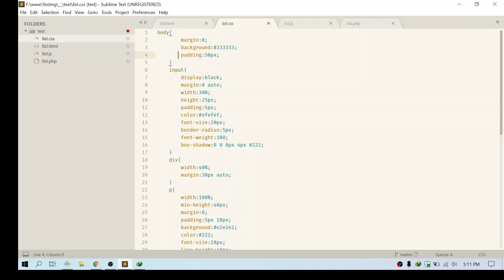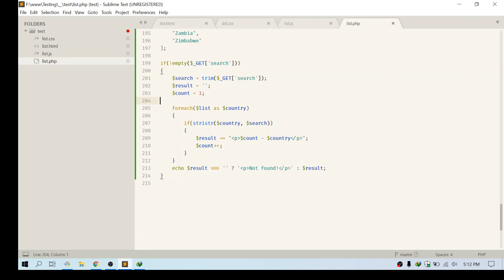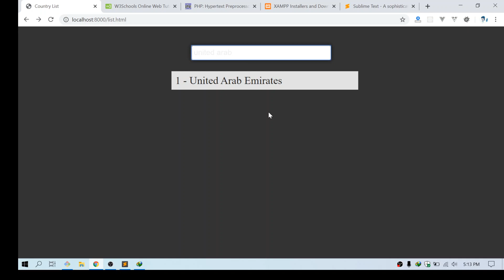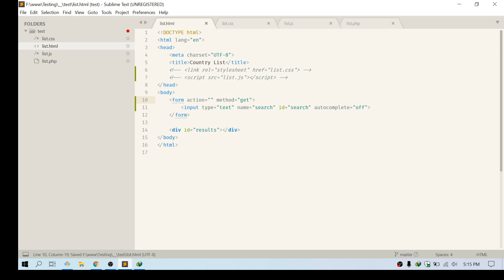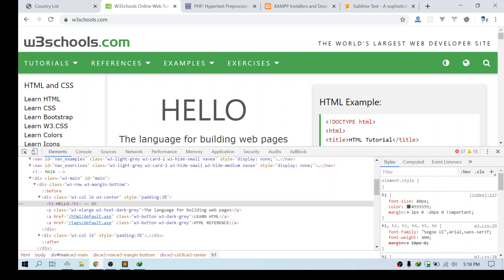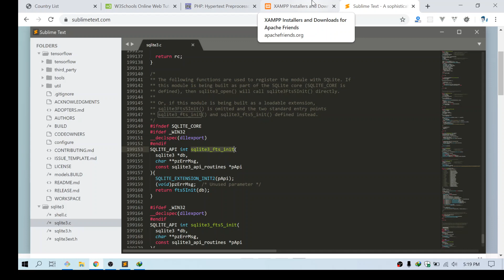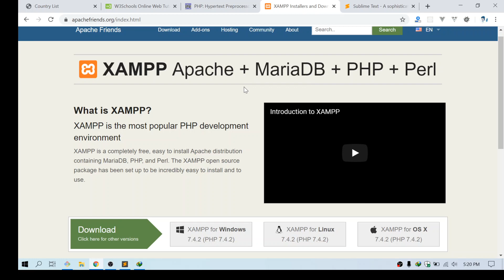[Pashto] 1 - Introduction to Web Development in PHP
Links-